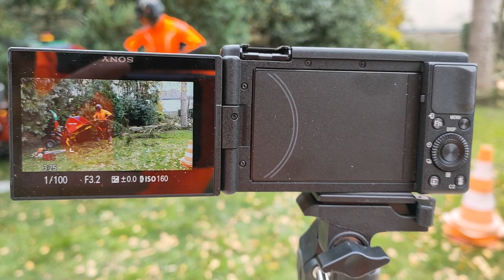Essai Allô Jonathan - Broyeur Compact Haut Rendement 1/4 Titan Pro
Caractéristiques techniques :
Bois maxi jusqu'à 105 mm
Broyeur Titan 23T à rotor
Rotor très efficace entrainé par courroies
Le tambour spécifique à deux fonctions : broyeur et aspiration du bois
2 couteaux
1 contre couteau réglable
Goulotte d'éjection orientable à 360°
Trémie d'entrée large 72cm x 55cm
Poids 230 kg
Moteur à essence 23CV
Démarreur électrique
Machine sur roues gonflées
2 roues motrices
2 roues avant pivotantes

MARY AGRI
110 Chemin de la Zone Artisanale
38150 - SONNAY